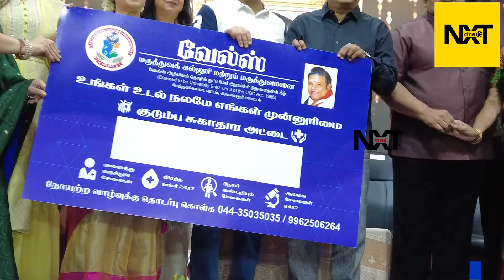நடன உதவியாளர் தான் பெருமை Kamal Haasan Ultimate Speech at Mr Ishari Velan Statue Opening Event